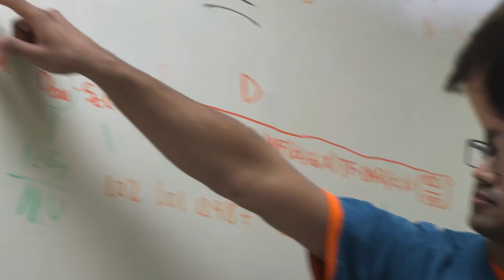Doctorate of Medical Physics (DMP) Program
The Doctorate of Medical Physics program is the third nationally accredited DMP program in the nation. It aims to enhance and standardize clinical training for medical physicists. Whereas the medical physics doctorate program (Ph.D.) offered at UTHSCSA prepares the students for a research career in medical physics, the DMP is a professional degree that prepares the students for a clinical career in the either imaging or therapeutic medical physics.

This four year degree program is similar in structure to other professional degrees, such as the M.D., D.D.S., DVM, in that it combines a didactic and clinical training curriculum throughout the four years of studies. A student is admitted to either the imaging or the therapy track and stays in that track for the duration of their studies.